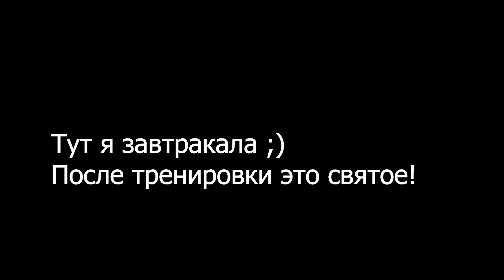ПОХУДЕТЬ за месяц! Простые правила похудения. Как я похудела за месяц. ЧитМил и что поможет похудеть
Результат всего за месяц. Посмотрите, как круто. Принципы питания, режим питания. Когда есть, что есть, сколько есть.

✔️ сахарозаменитель Эритритол

Вы можете ПОМОЧЬ КАНАЛУ. Все средства идут на благотворительность, технику для съемок и улучшение канала. СПАСИБО!
💳 Сбербанк 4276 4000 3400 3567 Анна Михайловна Шеина
💳 Тинькоф 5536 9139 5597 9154 Анна Михайловна Шеина

✔️ Мои ВОЛОСЫ красивые и здоровые потому, что я делаю и использую маску "Макси Рост" от выпадения и роста волос, а еще у меня есть МАСЛО ДЛЯ ТЕЛА от целлюлита для упругости кожи "Мощь Цитрусов"